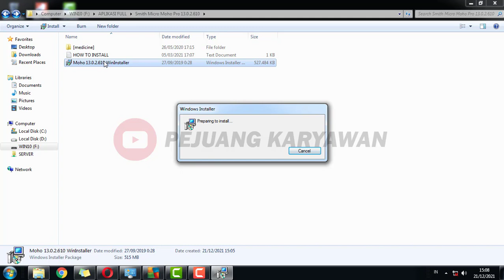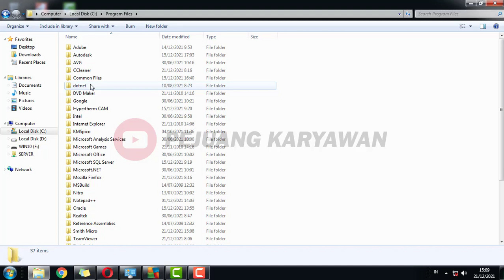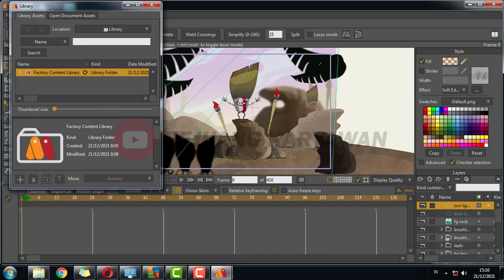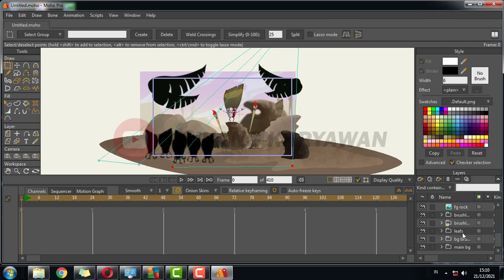Creating professional animations and cartoons Smith Micro Moho 2022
File Size 545MB - 100% Working!! Creating professional animations and cartoons Micro MohoPro 2022